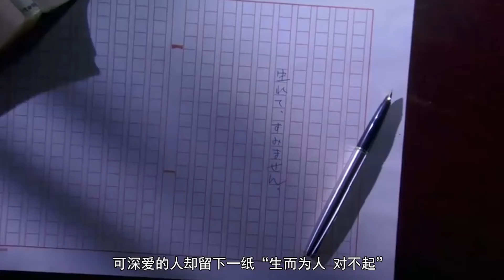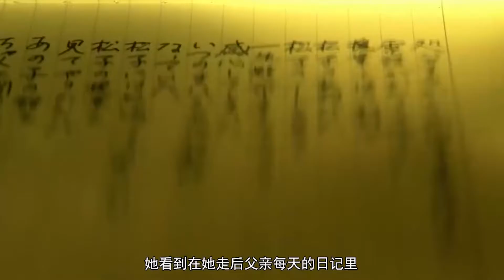我到底怎么做，才会有人来爱我《被嫌弃的松子的一生》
生而为人，真是对不起
《被嫌弃的松子的一生 》嫌われ松子の一生 (2006)
这次我要给你们讲松子悲惨的一生！